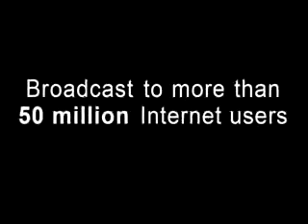songkhla reservoir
look at the water